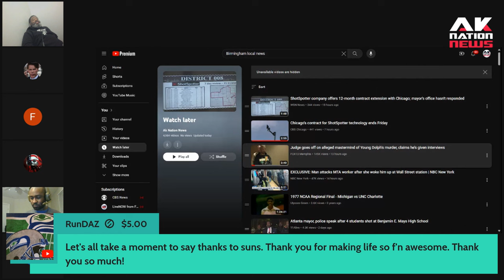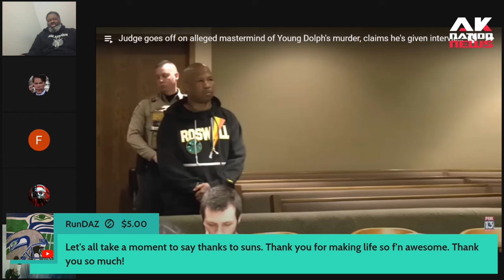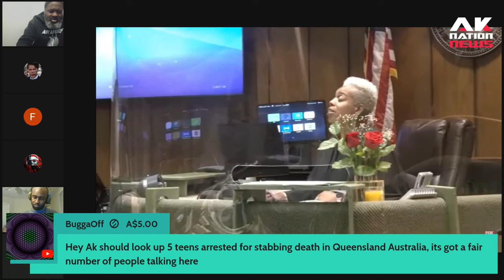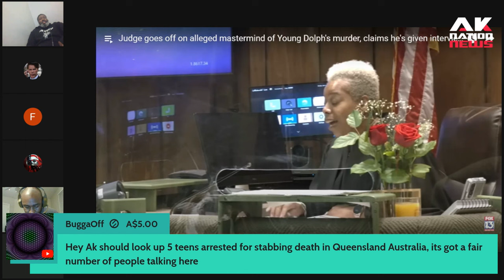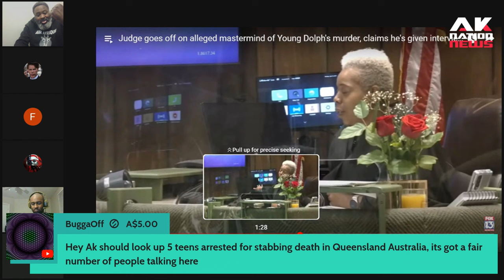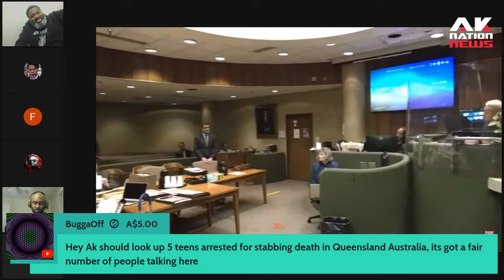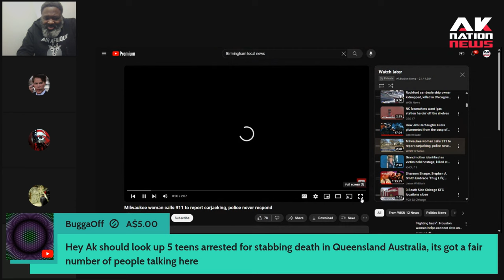A sassy Black woman judge tried to act tough with a real street dude and instantly regretted it.